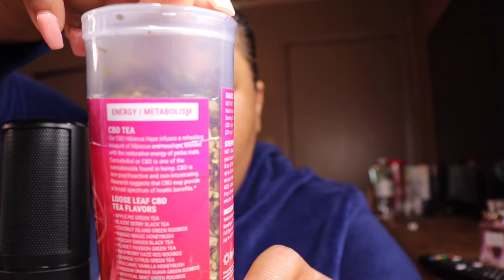ONE LOVE TEA | LOOSE LEAF CBD TEA | HIBISCUS HAZE & YERBA MATE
One Love Tea Loose Leaf CBD Tea-
Hibiscus Haze CBD Infused Yerba Mate is packed with the flavors or ripe berries and tart hibiscus! Hibiscus Haze CBD Infused Yerba Mate is made from only the best ingredients including Organic Yerba Mate, Hibiscus, Rose Hips, Dried Cranberry, Strawberry Extract, and CBD Hemp Oil.

Made for Energy /Metabolism.

If you would like to purchase a new bottle of the new Goli Ashwagandha Gummies ⬇️:

Camera: Canon EOS Rebel T7i
Light: Neewer Ring Light 18 inch